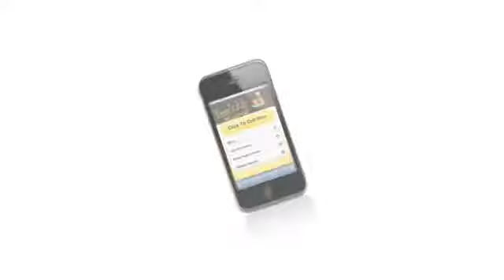Mobile Website Marketing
Is your business prepared for the mobile revolution?
Smartphones and tablets will soon take over PC's as the preferred devices to browse the internet

Does your business have a great website?
That fits perfectly onto a tablet?
In any direction?
Is it optimized for customers using smartphones?

Local customers are looking for you . . .
On their phones right now!

Local Mobile Marketing ...
Yeah We Do That!
We Can Get You There Too!